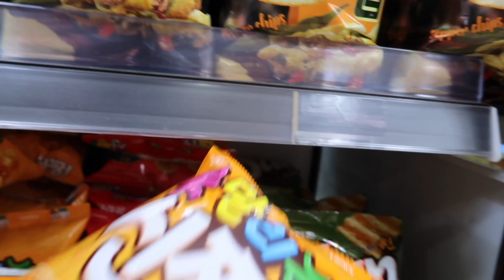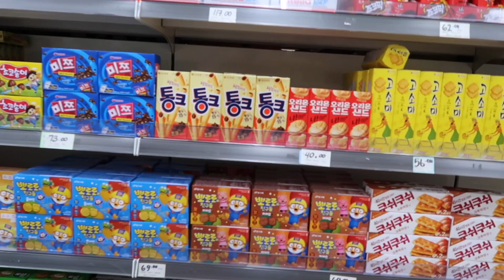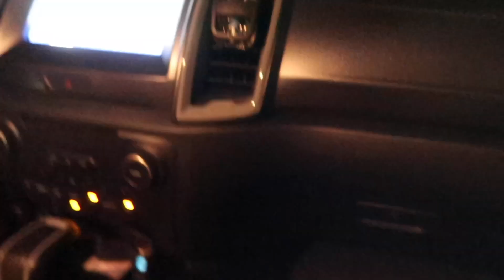korea town in clark, pampanga + roadtrip 🚘 [vlog]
hi! let's be friends! :)
as a sentimental person, i make videos for memories